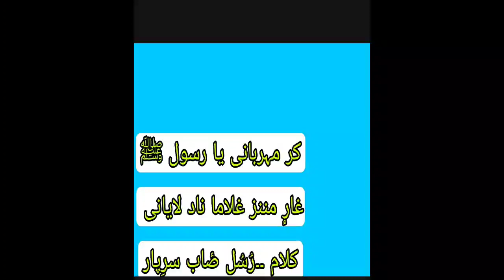KAR MEHERBANI YA RASOOL (SAW) ((RUSUL SAIB SARIPAIR)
press the🔔🔔🔔🔔🔔

lyrics... RUSUL SAIB SARIPAIR